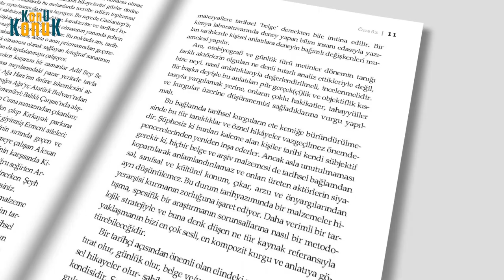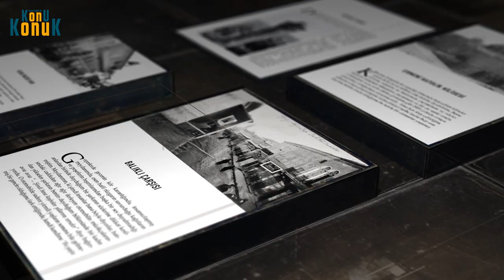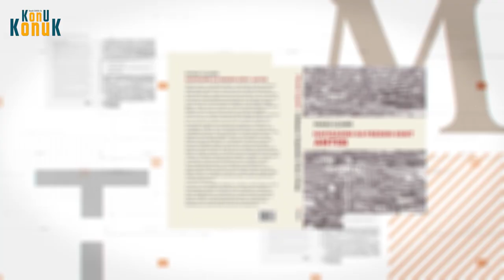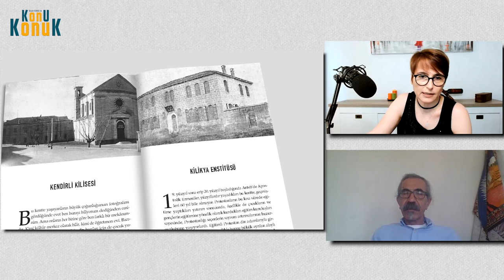AraştırmacıYazar MuradUçaner BaşakCanda ile KonuKonuk'ta HafızasınıKaybedenKentAnteb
Araştırmacı-Yazar Murad Uçaner, Konu Konuk'ta.
Söyleşiden kısa bir aktarım: Bu binaların tamamındaki inşaat işçileri, mimarları Ermeni zanaatkarları tarafından yapılandır. Antep’de ben işte şey ayrımı görmüyorum, bu binayı Ermeni yapmış, bu binayı Kürt yapmış, Türk yapmış ayrımı da görmüyorum. Bu binaların tamamı Antep’in kültürel mirası, Antep mirası. Anteplilik demek veya işte Antep demek sadece Türk müslüman sünni kesim değil işte bunun Ermenisi, Kürdü, Türkü, Arabı -ki Arap nufüs gerçekten Antep’te çok fazla- Arap etkisine girmemiş bir kent. Kentin dönüşümüne baktığımızda mümkün olduğu kadar Türkleştirilmeye Sunnileştirilmeye çalışılan bir toplum olsa dahi yaklaşık 1516’dan 1915’e kadar bu kent çok kültürlülüğünü, çok etnisiteliğini korumuş bir kent. Ama 1915 soykırım sürecinden sonraki gelişen olaylar, bu kentin ne yazıkki tek din, tek millet, tek bayrak mantığıyla hareket edilerek bir şekilde Ermeniler, soykırım sürecinden hayatta kalanlara dahi yaşama imkanı verilmemiş bir kent. İşte Ermeni evi veya  müslüman evi benim için önemli değil. Önemli olan Antep’teki binalar, biz bunları ne yazık ki koruyamıyoruz. Hala o katliam, binalar bazındaki katliamlar devam ediyor.